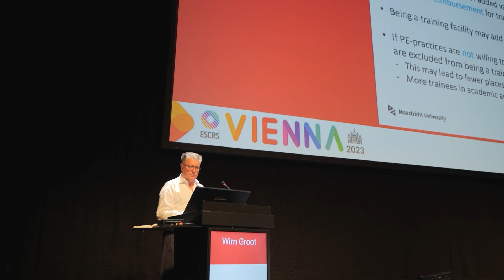Ophthalmology: How Does Your Business Grow? | ESCRS 2023 | Media MICE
Innovation, digital magic, and top-notch service models are making ophthalmology an enticing business prospect.

But hold on to your glasses because there's a challenge: a shortage of clinical staff. Consultant Tobias Koesters says it's time for some long-term TLC and investment to keep talented docs on board.

Economist Wim Groot chimed in at the "Who Owns Ophthalmology" session with a friendly warning: Keep an eye on private equity in ophthalmology to balance the tightrope and deliver exceptional care while thriving as a biz.

Accreditation, behavior checks, and institutional support can help you keep your equilibrium.

Groot suggests sprinkling some financial incentives and sharing the training costs to cook up a commitment to quality.